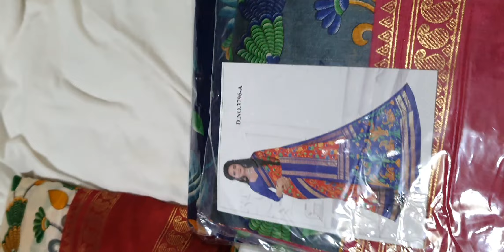saree gap border...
present trending lo una sarees 🥻 evi superb colours...lightweight quality superb 👌...more updates ping me my WhatsApp number

chandrakala2434

kid's #
design kuda chesi esthamu...